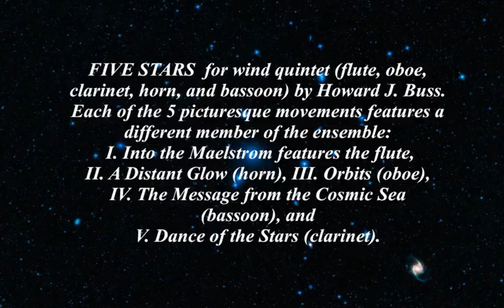FIVE STARS: II. "A Distant Glow" for wind quintet by Howard J. Buss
FIVE STARS for wind quintet (flute, oboe, clarinet, horn, and bassoon) by Howard J. Buss. Each of the 5 picturesque movements features a different member of the ensemble: I. Into the Maelstrom features the flute, II. A Distant Glow (horn), III. Orbits (oboe), IV. The Message from the Cosmic Sea (bassoon) , and V. Dance of the Stars (clarinet).

Performed by the Pegasus Quintet
Published by Cimarron Music Press (Brixton Publications) -